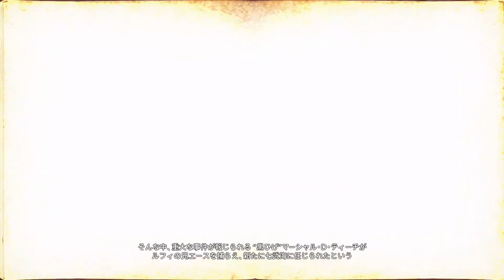【アニメ】 ワンピース 海賊無双4 頂上戦争編 第3話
エースを奪還すべく、世界最強の海賊〝白ひげ〟がマリンフォードに現れる。白ひげ海賊艦隊と、海軍本部・王下七武海との全面戦争が勃発した。脱獄囚と共に戦場にたどり着いたルフィは、世界を揺るがす戦いの中でエースの救出に挑む。
頂上戦争で白ひげが戦死したことで、世界各地は大きく揺れ動いた。一方、目の前でエースを失い、自暴自棄に陥ったルフィは幼少時代を思い出す。エースともう一人の兄・サボと過ごした、ルフィの過去が明らかになる。
ルフィはジンベエの叱咤を受けて落ち着きを取り戻し、仲間たちとの再会を目指す。だが自らの弱さを知ったルフィは、レイリーの提案に乗り、立ち止まって力をつけることを決意する。ルフィは世界中に飛ばされた仲間に向けて「2年後にシャボンディ諸島へ集合」というメッセージを送る。そのメッセージを受け取った麦わらの一味のメンバーは、それぞれの地で修行を始める。